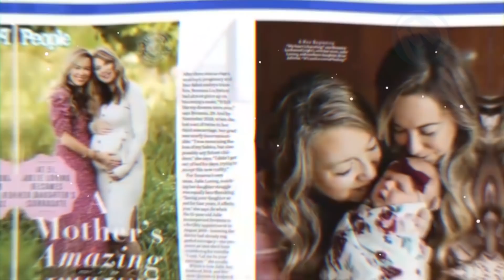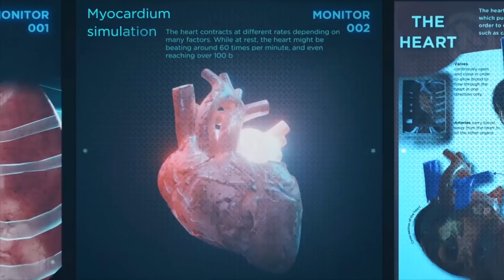10 MÃES INCOMUNS QUE REALMENTE EXISTEM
Uma avó que dá à luz a sua neta, um homem que está com uma gravidez excepcional, outro que está grávida de 13 mulheres diferentes ... Fique à vontade, se pensava que ia acontecer gravidez e parto. para todos, pense novamente! Aqui estão as 15 (talvez mais algumas), mães incomuns que realmente existem no mundo!